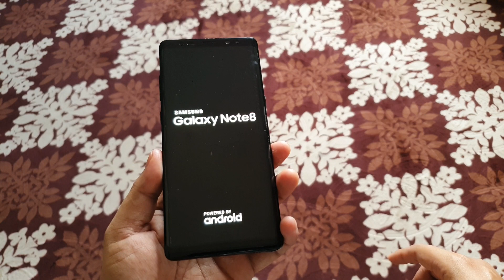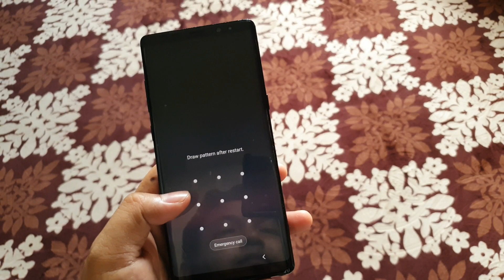Samsung Galaxy Note 8 | Baiki Masalah Skrin Gelap / Tak Boleh On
Tiba-tiba hari ini galaxy note 8 aku jadi skrin gelap macam ni dan aku tak tahu sebab apa dan apa masalah hp ni. Aku cuma tahu selesaikan masalah ini saja.

Tonton dari awal sampai habis untuk sama-sama belajar ok.